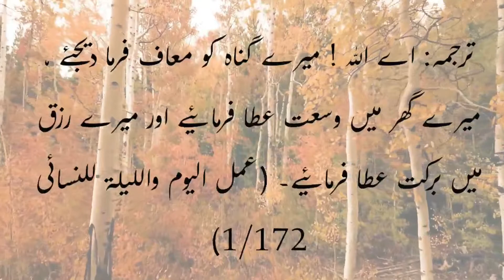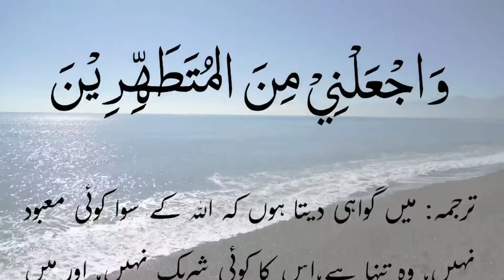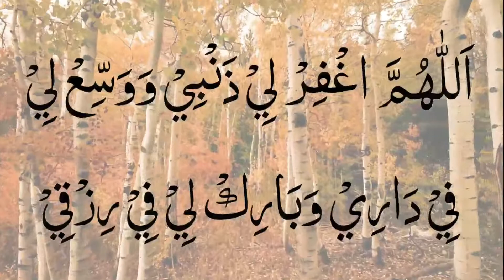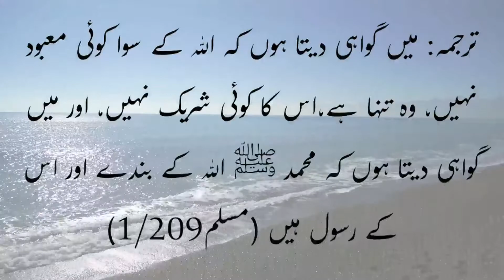Wazo Ke Baad Ma dua | Wazo Ke Darmiyaan Dua | Islamic Dua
in This Video We are going to recite dua for ablution

Cover Topic
Dua for wazo
wazo ki dua
wazo ke darmiyaan dua
best dua for ablution